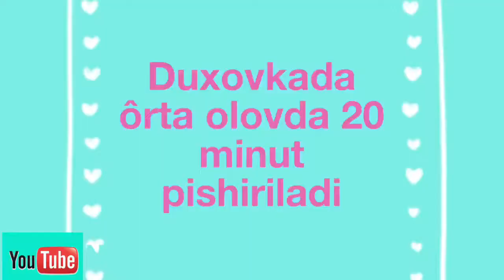Qoziqorinli savatcha taomi корзиночка с грибами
Qoziqorinli savatcha taomi
300 gr qoziqorin
3-4 bolak chesnok
3-4 osh q qaymoq
Kokatlar
Tuz
4 osh q yog
Garnir
300 gr kartoshka
50 gr saryog
2-3 osh q sut